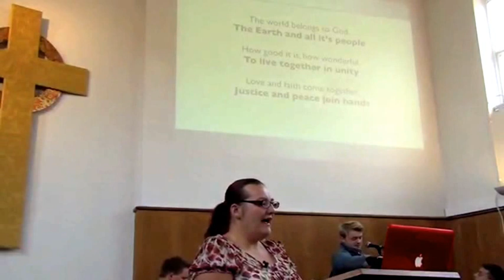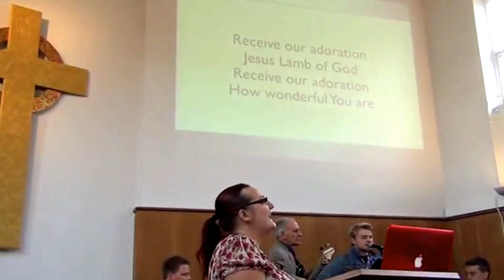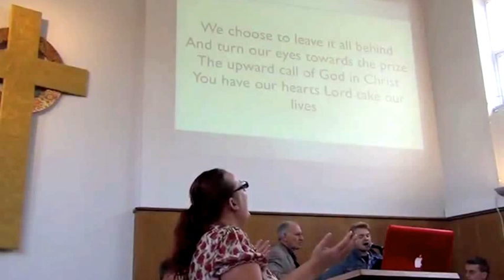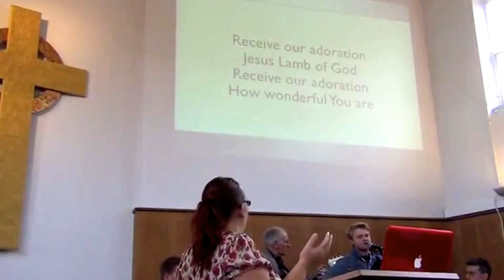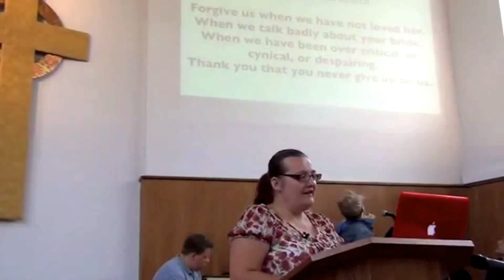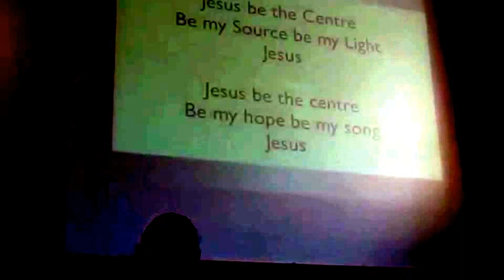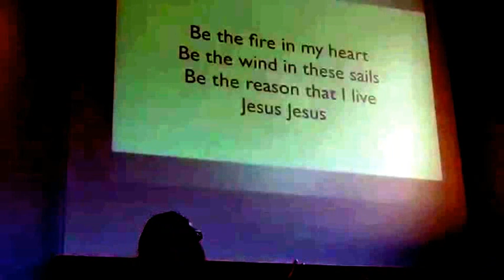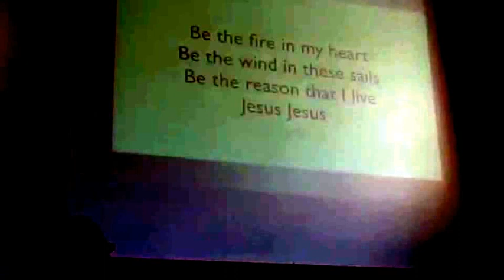Spurgeon's College Chapel - June Love leading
Spurgeon's College Ministerial student June Love leading worship in Chapel on 19th November 2012.